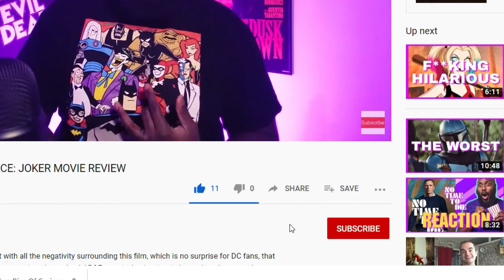Meet The Blacks 2 Review (SPOILERS) | A sequel for those who like the first one.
Is this just as funny as the first one? or just as bad? It depends. Fans of the first one? well you kinda have your answer.

Follow ya boi on Social Media @Purplefilms88:
Stardust:
Sharing my passion for film & TV.